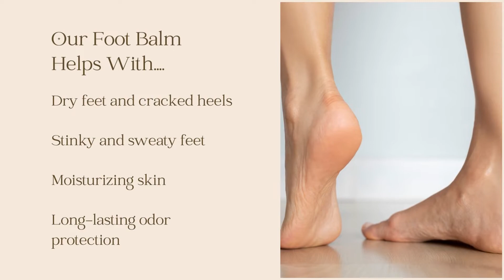MONA BRANDS All-Natural Foot Balm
🌿 ELIMINATE ODORS FOR ALL-DAY FRESHNESS: Our premium formula includes NATURAL, PLANT-BASED ingredients like Grape seed oil, Shea butter, Jojoba oil, Neem oil, Oregano oil, Tea Tree oil, Zinc & Magnesium Minerals that have been proven to contain soothing and/or deodorizing properties
👣 TAKE BACK YOUR FOOT HEALTH: Say goodbye to the struggles of dry, damaged feet. Treat your feet to MONA BRANDS Deodorizing Foot Balm for a two-fold balm that not only eliminates odors but rehydrates neglected, callused feet. This premium formula works for ALL skin types
📚 DEVELOPED BY A DOCTOR WITH DECADES OF EXPERIENCE: Our founder has 25+ years of professional experience in manufacturing ORGANIC and SAFE skincare products
📝 APPLICATION: On clean feet, gently rub balm onto your entire foot until the product is absorbed into the skin
☑ PROUDLY HANDMADE IN THE USA: MONA BRANDS is a small, Massachusetts-based business